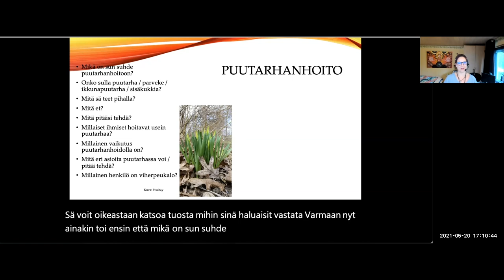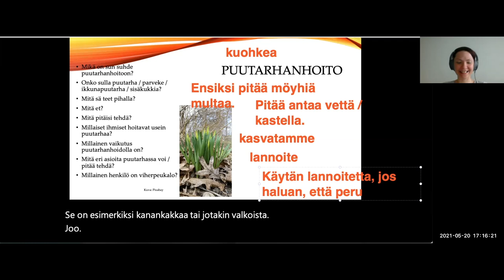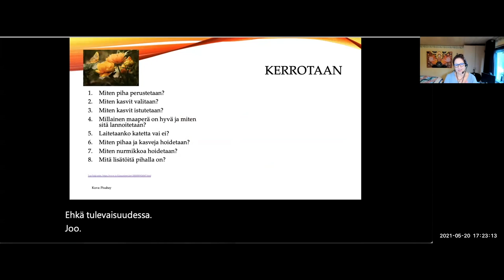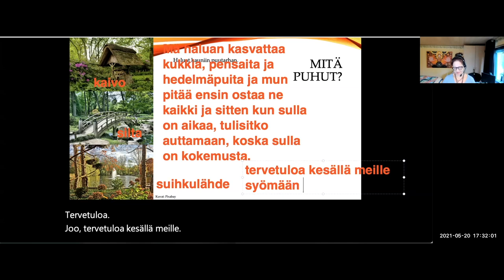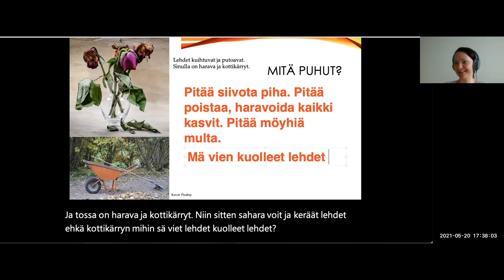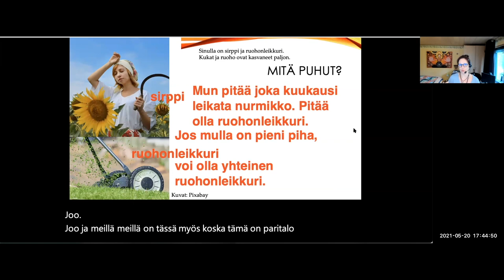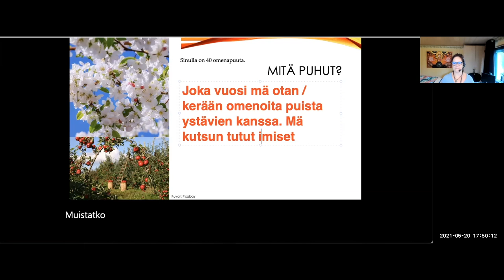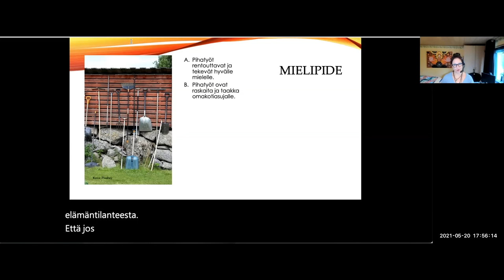Puutarhan hoito Gardening (Advanced)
Teema Theme: Ihminen ja lähipiiri Human and inner circle
Osateema Part theme: Puutarhan hoito  Gardening
Taso Level: Advanced